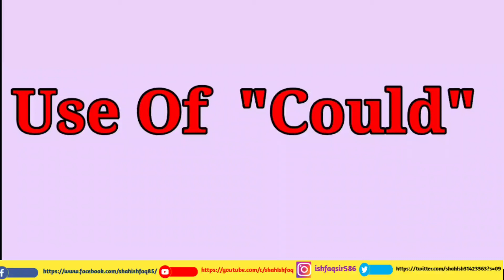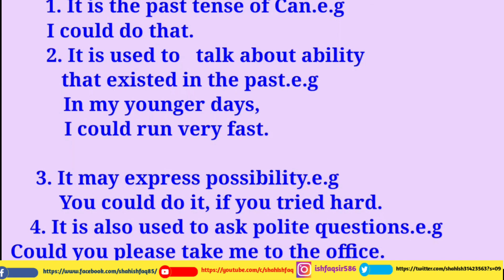Could and Its Use in Kashmiri | When is Could Used in a Sentence?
In this lecture we will be learning the following concepts about "Could" in Kashmiri

Are can and could interchangeable
when is  could used in a sentence
when is could used
how to use could in a sentence
how to use could correctly
how to teach could
how to use could in english grammar
when to use could with examples
could meaning in hindi,can as modal,
could  ability
could activities
could  ability and possibility
could and  in a sentence
could  in english grammar
could ka use
could ka use in Kashmiri

1) English Grammar in urdu..

2) Easy English Grammar..

4)Mixed content...